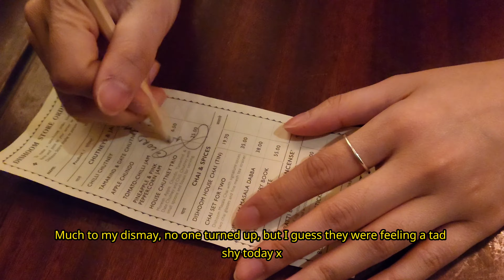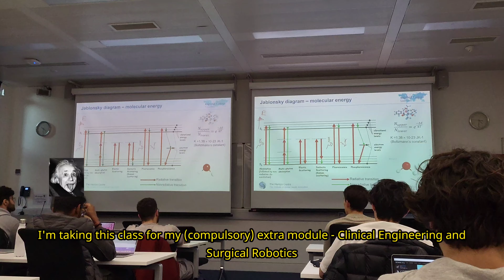A Day in My Life at Imperial | library, gym, tutored dissertation, lectures, MORE LIBRARY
Another video recording of a semi-regular day in my life as an irregular student at Imperial College London.

FAQ
Age                           Twenner £20
Location                   London, United Kingdom, Europe, Eurasia, Earth
Ethnicity                   Chinese
Camera                    Samsung Flip 3
Editing software     VLLO (on my phone lol)